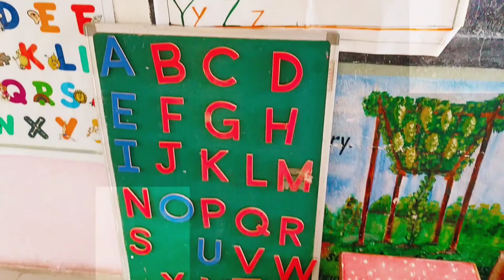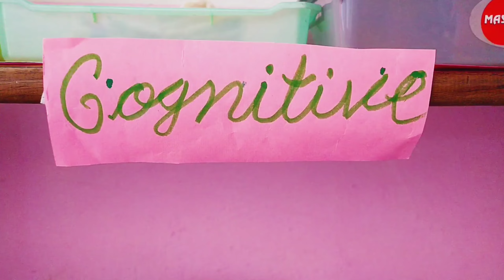Montessori Classroom ( Stress free education) Model English Pri-Primary School, Karanja (Gha.)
Model English Pri-Primary and Primary School, Karanja Ghadge.
Admissions Open
Pri-primanry
Nursery, LKG and UKJ.

# Primary
1st Std to 10th Std.

1st Std to 7th std.